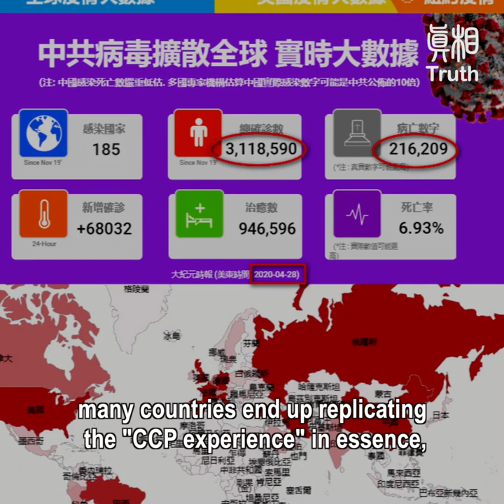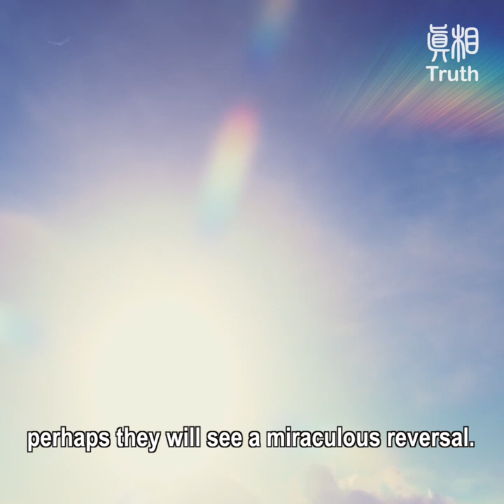How're Taiwan Anti-epidemic measures without Lock-down?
Taiwan's response to the pandemic, ranks amongst the best in the world.
Although some are infected and some have died, and the public are reminded to wear masks and maintain social distance, Taiwan’s infections and deaths from the virus are so low it has caught the world's attention.
Remarkably, the country was not locked down, and avoided adverse effects to its economy and people’s lives.

In Taiwan, schools conduct classes as normal, but prioritize safeguarding the health and safety of students. If an outbreak occurs, depending on the situation, the class or school will be temporarily suspended and lessons
conducted by video instead.

There are no restrictions on outdoor trips, sports, exercises, and holiday travel.
The public are just reminded to be responsible in protecting themselves and others, to wear masks and keep a safe social distance.

Factories are not closed and received even more orders instead.
Especially orders for medical products and equipment, such as masks and protective clothing.

Public performances must follow epidemic prevention guidelines, but
if they are cancelled, the company can apply to the government for reimbursement.

Tourism, food, and recreational businesses affected by epidemic prevention measures such as social distancing may also apply for grants.

With the Wuhan virus raging around the world, for Taiwan to emerge almost untouched, this is not a lucky roll of the dice. It is due to the effort of the Taiwan people. What did the Taiwanese do?

Looking at the 2020 presidential election in Taiwan, polls show the most influential factor was actually Hong Kong’s anti-extradition movement.

During the anti-extradition movement, HK’s youth stood up to the Chinese Communist Party (CCP); in Taiwan's 2020 presidential election, young people rushed back home from school just to vote for the anti-CCP
Democratic Progressive Party (DPP).
The DPP’s resounding victory in the election in turn inspired the people of HK to continue resisting the CCP.

Experts said the result of Taiwan’s presidential election showed the
people of Taiwan clearly rejected the CCP.

During this epidemic, Taiwan is under the leadership of the "anti-communist, not anti-Chinese" DPP.
The government did not panic and responded promptly. It was open, transparent and timely in its updates.
The people cooperated with the preventive measures, and together, they achieved remarkable success.
With its "anti-communist, not anti-China" stance, the Taiwanese government did not pander or kowtow to the CCP and the people’s rejection of the CCP is unambiguous.

Taiwan’s clear rejection of the CCP strengthened its righteous spirit and served as the cornerstone for its successful pandemic response.

In the West, tempted with substantial economic benefits, politicians and businessmen in some countries have completely forgotten the perils of
associating with communists, as shown by history.
As a proverb goes: one who is near ink is stained black.

Caught unawares by the virus, believing what the CCP tells them
and the propaganda by pro-CCP Western media, many countries end up
replicating the "CCP experience" in essence, even if the outward appearance may differ.
Despite putting in much effort and abundant resources, following the CCP’s
playbook has yielded paltry results.

During the epidemic, Taiwan didn't implement lockdown, while many countries saw lockdown as one of their primary measures to combat the epidemic.
Locking down the country has severely damaged the economy and impacted people's lives, similar to how the CCP locked down China.

The CCP's lockdown does not respect human rights, while the lockdown in the US and other countries consider human rights and personal freedom.
During the epidemic, Taiwan didn't institute lockdown, but it took decisive action against the CCP.
Right at the start of the outbreak, among the measures taken by the government, one stood out: to prohibit entry to Taiwan from many areas of mainland China.

The Taiwanese government and people’s clear stance on being “anti-communist, not anti-Chinese” is the underlying reason behind Taiwan’s success in resisting the CCP virus.
If other nations are able to recognize this, decisively cut off their ties with the CCP and shake off its influence and infiltration, then take another look at their epidemic prevention effort, perhaps they will see a miraculous reversal.